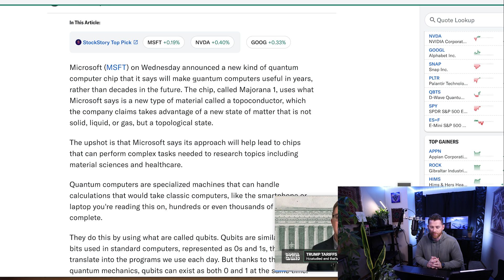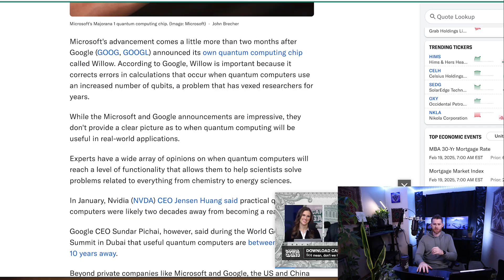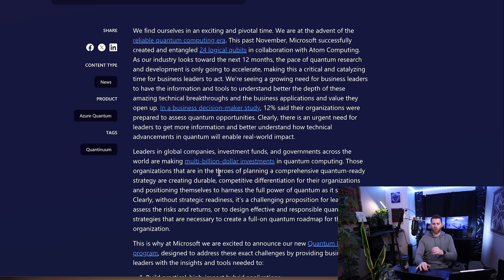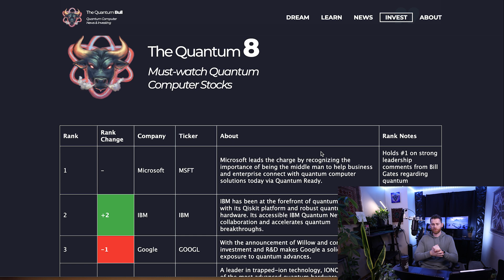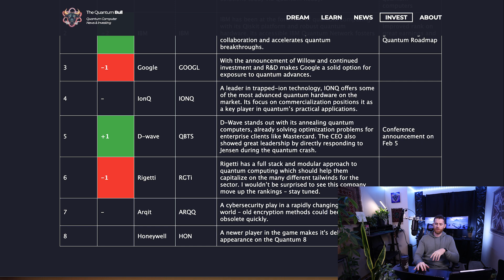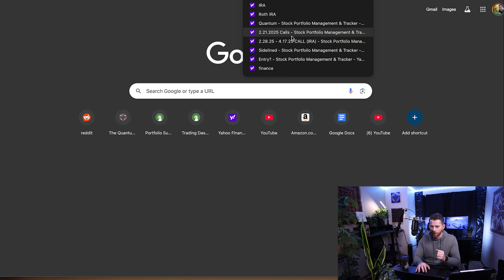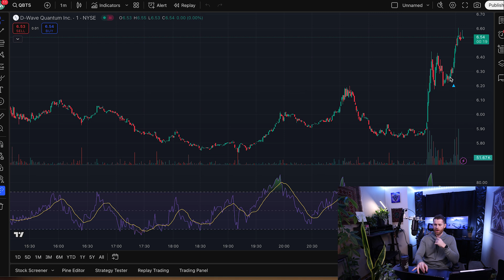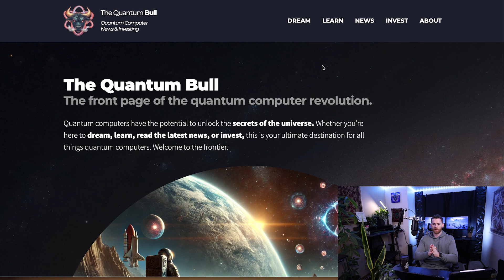Microsoft Introduces Majorana 1 Quantum Chip!!! Quantum Race Heats Up, quantum stocks jump.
Microsoft Unveils Majorana 1: A Quantum Leap in Computing Technology

Microsoft has announced a significant advancement in quantum computing with the introduction of the Majorana 1 processor. This groundbreaking chip leverages a novel architecture based on Majorana particles, aiming to make quantum computing more reliable and scalable. After 17 years of dedicated research, Microsoft has developed the world’s first topoconductor, a topological superconductor material capable of controlling Majorana particles to produce stable qubits. This innovation could enable the integration of up to a million qubits on a single chip, vastly enhancing computational capabilities and paving the way for breakthroughs in fields like medicine and material science. Microsoft’s detailed findings have been published in Nature, and the company has been selected by DARPA to build a fault-tolerant quantum computing prototype.

Key Highlights:
 • Majorana 1 Processor: Microsoft’s first quantum processor utilizing Majorana particles for enhanced stability and scalability.
 • Topoconductor Development: Creation of a new material enabling the control of Majorana particles to produce reliable qubits.
 • Scalability Potential: Design supports up to a million qubits on a single chip, promising transformative computational power.
 • DARPA Collaboration: Microsoft to develop a fault-tolerant quantum computing prototype under DARPA’s US2QC program.

This breakthrough positions Microsoft at the forefront of the quantum computing race, with the potential to solve complex global challenges through practical quantum applications.